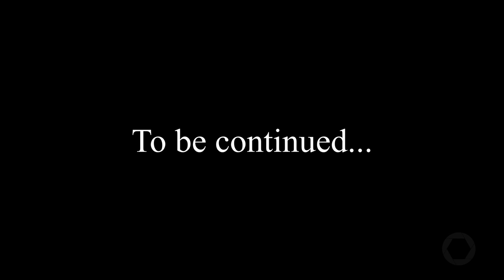"No Surrender, No Retreat" Episode 5 - A Docuseries on the 2021 PW Baseball Team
The PW Colonials face their toughest game of the season, while also remembering to unwind and enjoy time off of the baseball diamond.

Episodes of this student-produced docuseries will premiere each week on Wednesday.